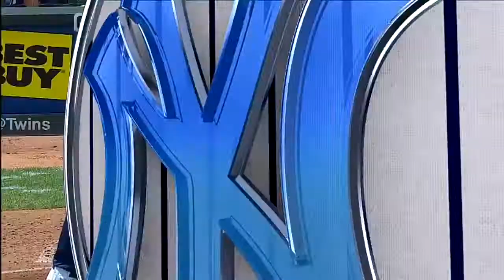NYY@MIN: Wells drives double to left to plate Hafner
7/4/13: Vernon Wells smacks a double to left field, driving in Travis Hafner in the top of the third